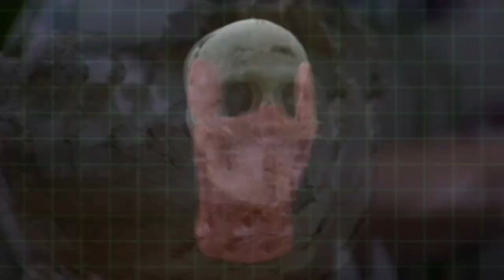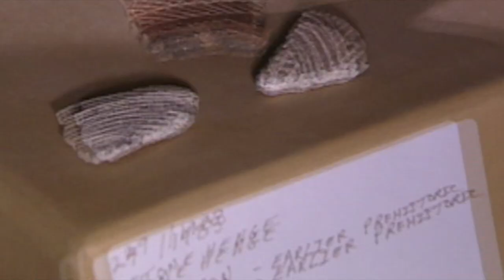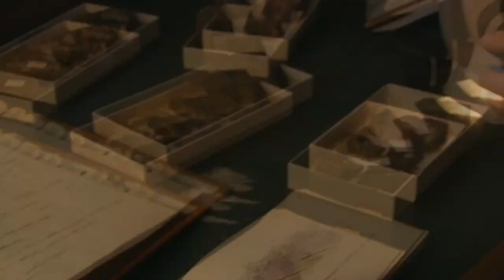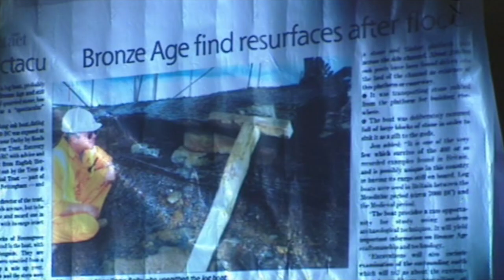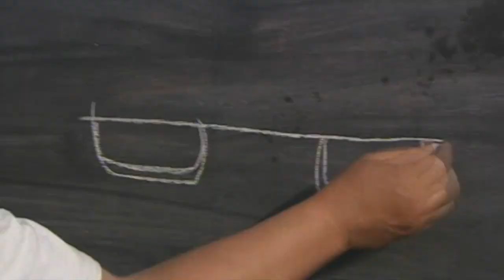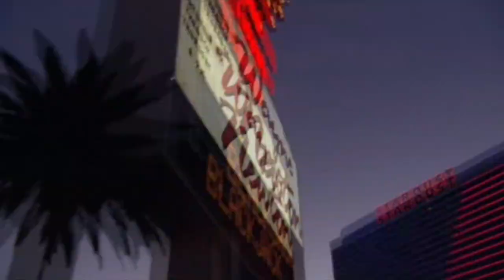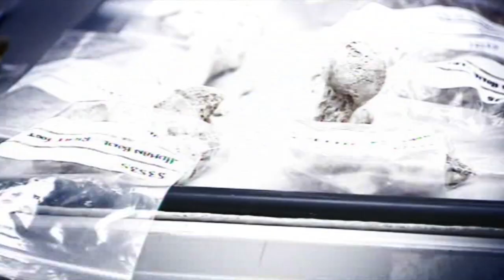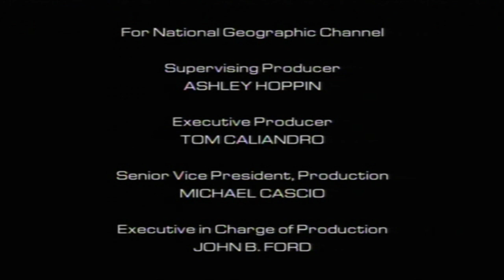Who Built Stonehenge?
Stonehenge, England's most mysterious ancient monument, on a site older than the Pyramids of Ancient Egypt.  85 massive stones, some weighing more than 40 tonnes, stand guard on a remote and wind-swept plain.  Why is it here, what is it for, how was it built?  The answers are lost in the mists of time.  Myth links Stonehenge to England's mysterious druids, Celtic priests said to have practiced ritual sacrifice.  What we do know is that some of the rocks at Stonehenge were transported more than 200 miles across the waters of England's widest tidal estuary.  Naked Science demonstrates how these stones could have been carried such a vast distance, and raised into place, using just the primitive technology possessed by Ancient Britons almost 5000 years ago.  And, for the first time, the film employs modern forensic investigation techniques to examine human skeletons found near the site and recreates the face of one man who may have worked on the construction of this astonishing, ancient structure.